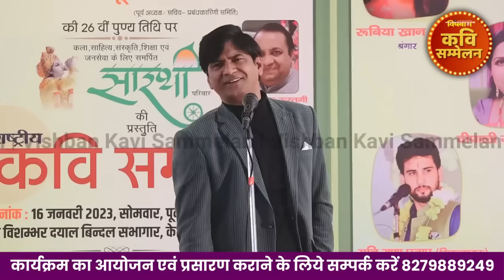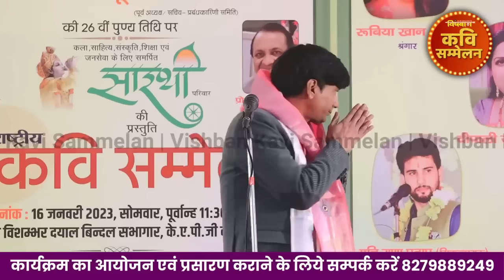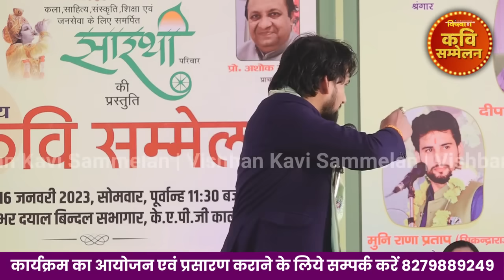Hasya Kavi Sammelan : योगी-राहुल क्यों है कुंवारे, हंसते-हंसते लोट-पोट महिलायें | Comedy | Kavita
पेट्रोल और पत्नी के भाव आधी रात को ही बढ़ते हैं | गारंटी है हंसी नहीं रूकेगी | Sanjay Khatri |
Kavi Sammelan : आ गया 26 किलो का कवि जिसे पत्नी भी दे कूट | Babulal Dengia | Non Stop Comedy
Hasya Kavi Sammelan : इस कवि को सुन शर्मा गये लोग, हंसते-हंसते छोड़ दी कुर्सियां | Babulal Dengia
Hasya Kavi Sammelan : योगी जी खुद प्यार करते नहीं हमें करने नहीं देते ... | Kavi K.K. Rajasthani
पत्नी पर हास्य कविता : महिलाओं का हँसते-हँसते पेट दुःख गया | Hasya Kavi Sammelan | Sabras Mursani
पत्नी पर हास्य कविता : महिलायें बोली हंसा-हंसा कर मार डालेगा क्या | Vinod Pal | Hasya Kavi Sammelan
Hasya Kavi Sammelan कुत्ते का खाना मेरी पत्नी मुझे खिलाती है, हँसते-हँसते पेट दुःख गया | Sunil Vyas
Hasya Kavi Sammelan : पत्नी पर खरतनाक हास्य कविता, गारंटी है हंसी नहीं रूकेगी | Rakesh Hairat |
Hasya Kavi Sammelan: मेरी 6 पत्नियां हैं, छोटा पैकेट ने हंसा-हंसा बजा दी सबकी बैंड | Chetan Charchit
Hasya Kavi Sammelan : महिलाओं से पीड़ित कवि हंसते-हंसते लोट-पोट हुई महिलायें | Sabras Mursani |
आधी रात को बढ़े पत्नी के भाव, हंसा-हंसा कर लोट-पोट कर देने वाला कवि | Sanjay Khatri | Kavi Sammelan
सुहागरात पर पत्नी से कहा... काले कवि ने हंसा-हंसा कर मार डाला | Sanjay Khatri | Kavi Sammelan
Hasya Kavi Sammelan : मैं हूँ पत्नी का शादी-शुदा पालतू, इस कवि ने हंसाते-हंसाते पेट दुखा दिया
Hasya Kavi Sammelan : मोदी जी मेरी पत्नी बदलो! गारंटी है हंसी नहीं रूकेगी | Non Stop Comedy | Sabras